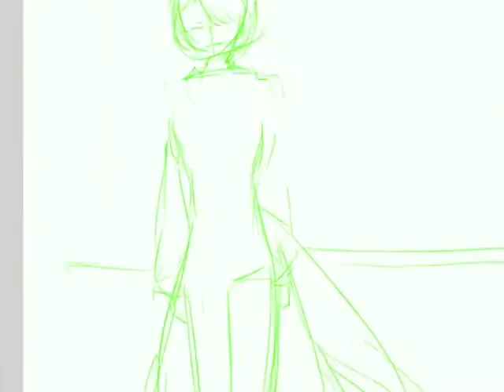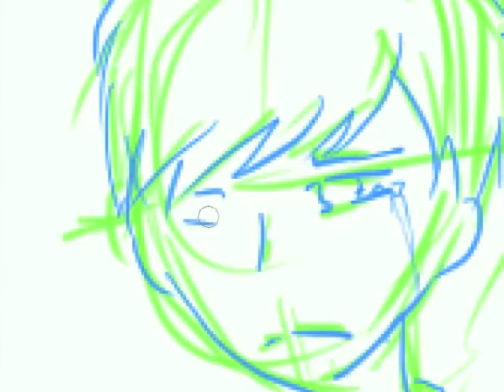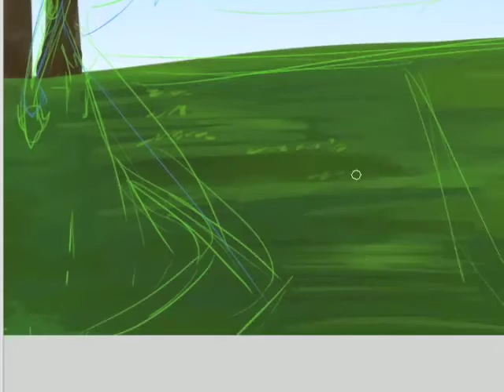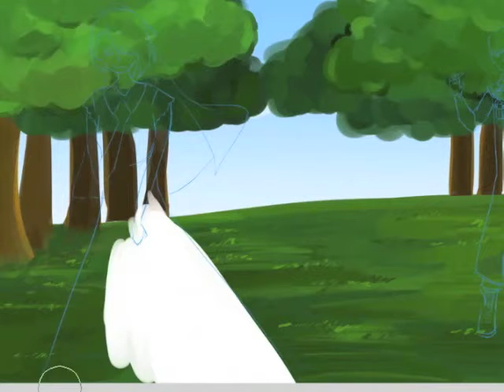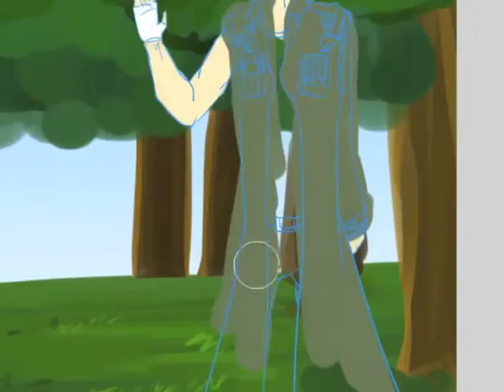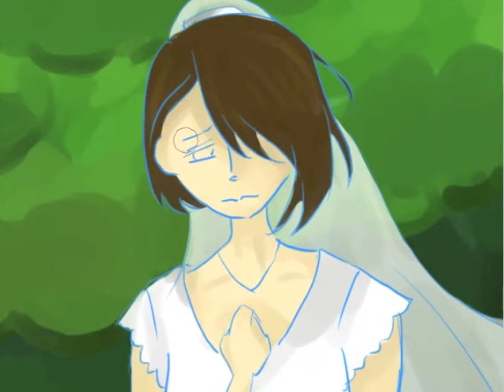Sped-Up drawing: Han and XiaTian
Drew a picture of Han and XiaTian from the X-Dormitory, season 2 of the X-Family.

I tried to match brushstrokes with the beat of the music, but I'm unsure whether or not it is really noticeable...

Previously contained music from:
Break it Down - SpeXial
Super Style - SpeXial